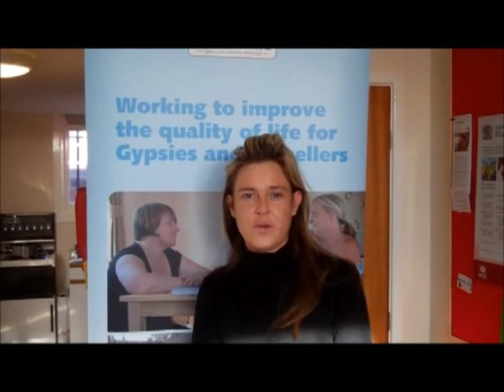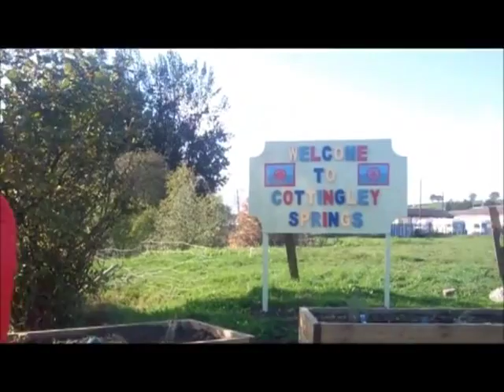Working with Gypsy and Traveller Young People - Leeds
Here is a video made last year by Kathleen Morrison Youth Inclusion Worker at Leeds Gypsy and Traveller Exchange (GATE).  Kathleen talks about how best to engage with young people from this community, example of good and bad practice and the difficulties they face.